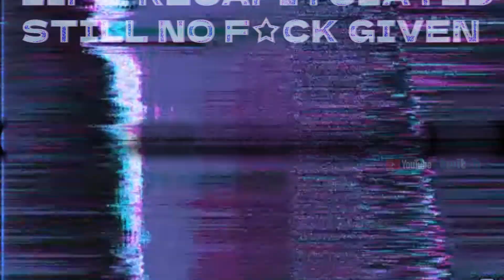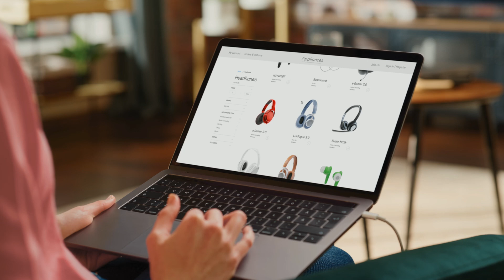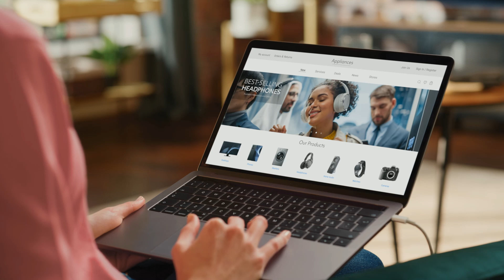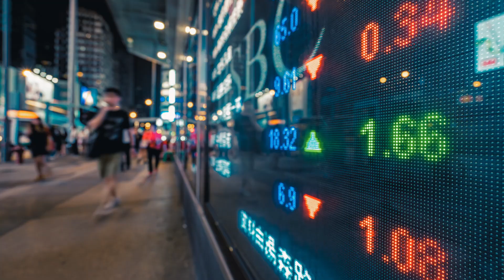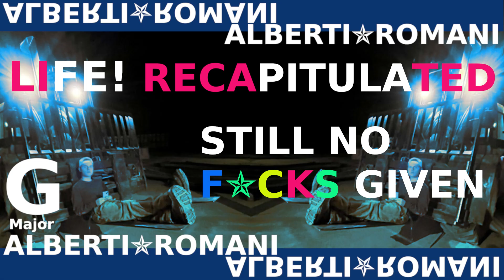Life! Recapitulated. Still no F☆cks Given, in G Major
Life! Recapitulated. Still no F☆cks Given, in G Major. Ch XIV of Reconnecting Old Dots; a Series

Author's note: Traditionally speaking, composers and musicians present their work with built-in sonic coherence, with the hope and expectation that the listeners will agree, or at least tolerate their sonic preferences.

With this piece, however, I have attempted to "flip the script", so to speak. I have deliberately created a composition with individual melodic, sonically coherent lines, but have arranged them in a manner that promotes dissonance and decoherence.

In this experiment, it is up to you, the listeners, to try and find your individual "sonic coherence" as you experience these sounds. To do so, you must keep and open mind, an open heart...and an open ear.
~ARO

This composition uses the following compositional techniques:
Polyrhythms, Polymeters, Counterpoint, Modes & Polytempo (or Polytempi). Polyrhythms, in particular, are compositional techniques that describe pulses which are de-synchronous between two.

☆ A polyrhythm is the simultaneous use of two or more rhythms that are not readily perceived as deriving from one another or more sequences of music.

☆ A polymeter is where two sequences are played using different meters, but with the same tempo. For example a pattern that repeats a sequence over 5/4 played against one repeating over 4/4.

☆ Phasing is a compositional technique in which the same part is played on two musical instruments, in steady but not identical tempi.

☆ Counterpoint is the relationship between two or more musical lines (or voices) which are harmonically interdependent yet independent in rhythm & melodic contour.

☆ The term mode or modus is used in a number of distinct senses, depending on context. Its most common use may be described as a type of musical scale coupled with a set of characteristic melodic & harmonic behaviors.
In the realm of Jazz, few compositions embody the spirit of unapologetic living as profoundly as "Life! Recapitulated. Still no F☆cks Given, in G Major". This electrifying piece is a testament to the transformative power of music.

From its opening notes, "Life! Recapitulated. Still no F☆cks Given, in G Major" explodes with an unbridled energy, propelling the listener into a world of unapologetic self-expression. The fast tempo & pulsating rhythms create a sense of urgency, as if the music itself is defying convention & pushing boundaries.

The composition's title is a bold declaration of independence, a rejection of the constraints &expectations that society often imposes. It's a celebration of individuality, a defiant statement that living life authentically is the only way to truly live. This message resonates throughout the piece, as the music twists and turns as through a labyrinth.

One of the most striking aspects of "Life! Recapitulated. Still no F☆cks Given, in G Major" is its use of percussion, which drives the composition forward with unrelenting intensity. The drums are more than just a rhythmic backbone; they're a declaration of independence, a refusal to be bound by traditional norms. Each beat is a statement of intent, a reminder that living life unapologetically requires courage, determination & a willingness to challenge the status quo.

The complex Jazz rhythms that underpin "Life! Recapitulated. Still no F☆cks Given, in G Major!" are a testament to the power of creativity & self-expression. Each note, each chord & each melody is a reflection of the artist's inner world, a world where convention is rejected in favor of innovation &experimentation. This is music that refuses to be categorized, defying genre & style in favor of something more profound: the pursuit of artistic truth.

As it unfolds, it becomes clear that "Life! Recapitulated. Still no F☆cks Given, in G Major!" is more than just a piece of music – it's a manifesto, a call to arms for anyone who's ever felt the need to break free from the constraints of society. It's a reminder that living life unapologetically requires courage, creativity, and a willingness to challenge the norms that govern our lives.

In "Life! Recapitulated. Still no F☆cks Given, in G Major", you will find a powerful celebration of individuality, creativity, and self-expression. With its driving rhythms, complex melodies, and unrelenting energy, "Life! Recapitulated. Still no F☆cks Given, in G Major!" is a masterpiece of modern Jazz, a composition that will continue to inspire and provoke listeners for generations to come.